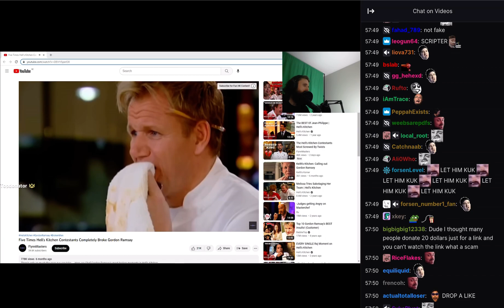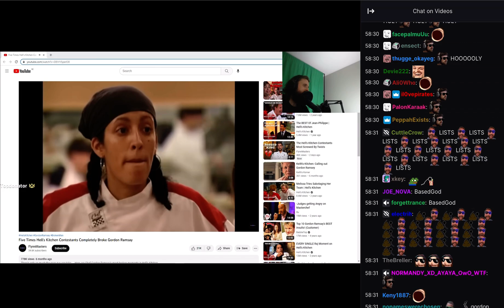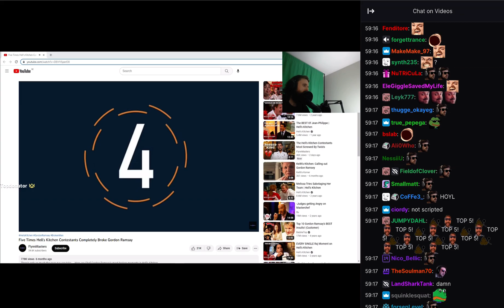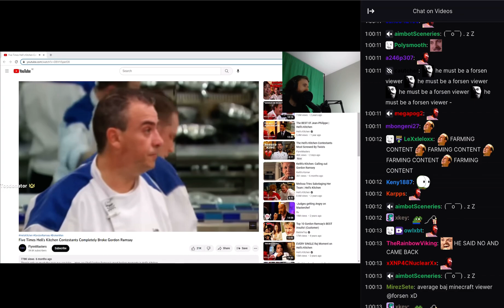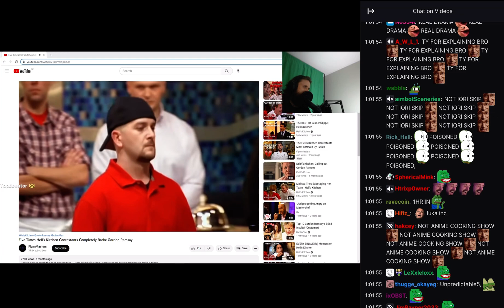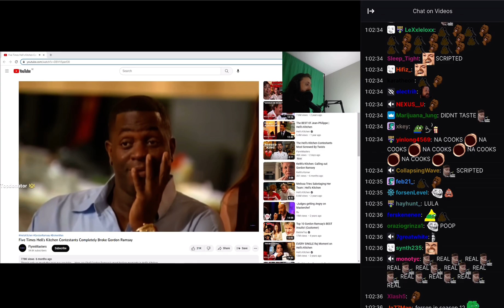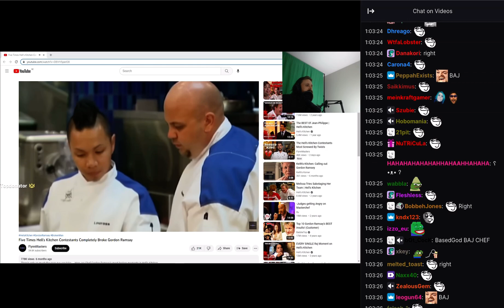Forsen reacts to Five Times Hell's Kitchen Contestants Completely Broke Gordon Ramsay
Stream Date : 31, January , 2023